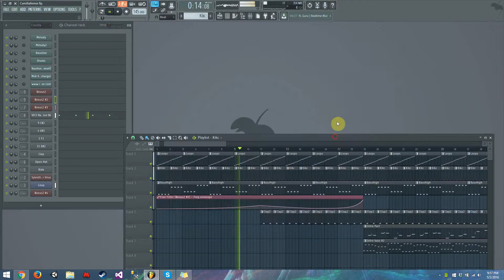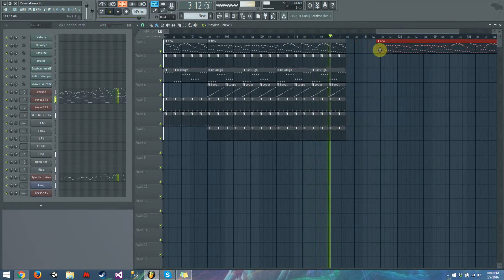[Early Preview] Basshunter - Camilla (Elektonix Remix)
Its far from being done. But this is an early preview! Enjoy